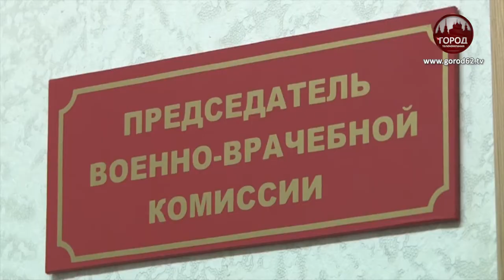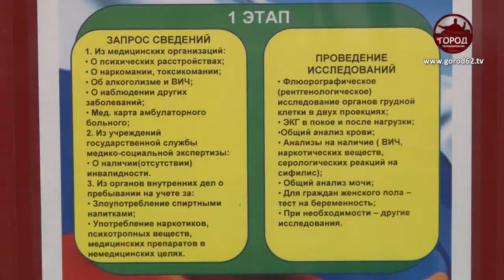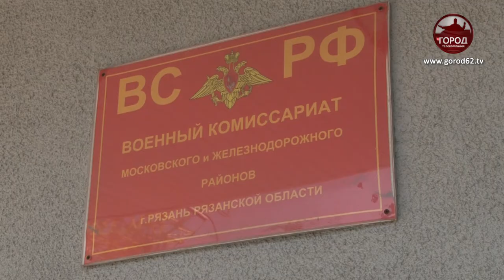СЛУЖБА В РЕЗЕРВЕ